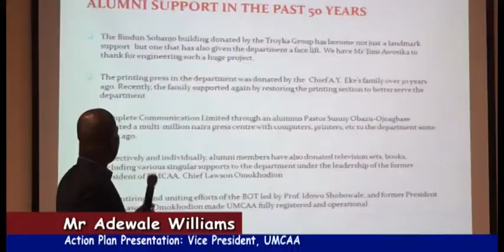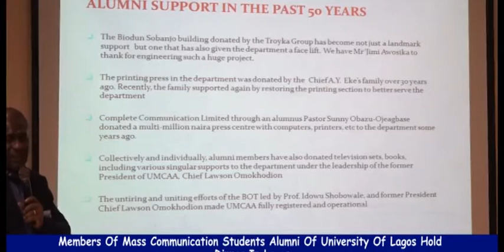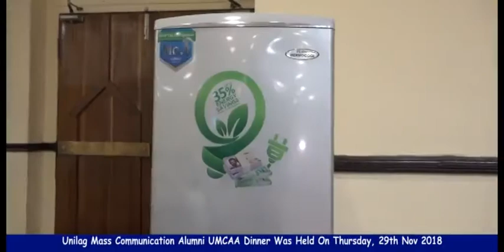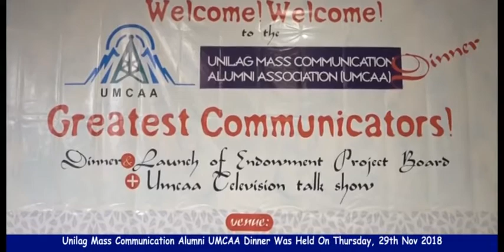2018 UNILAG MASS COMMUNICATION ALUMNI UMCAA DINNER PARTY